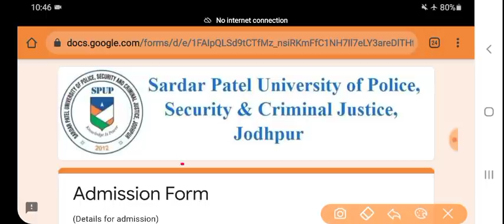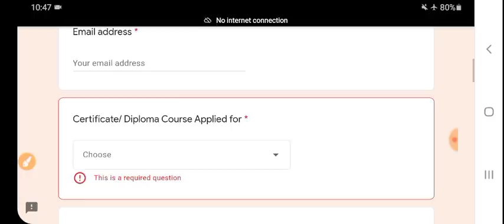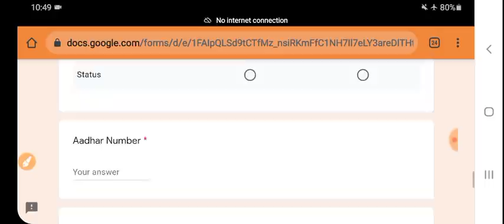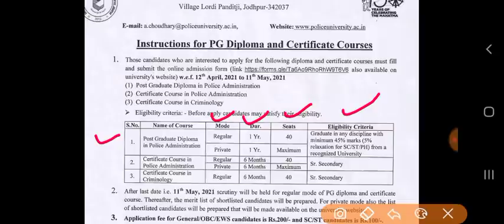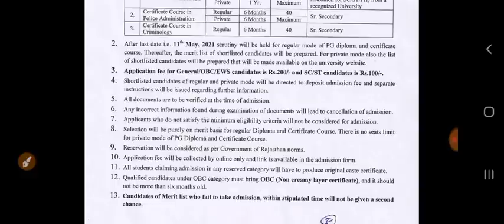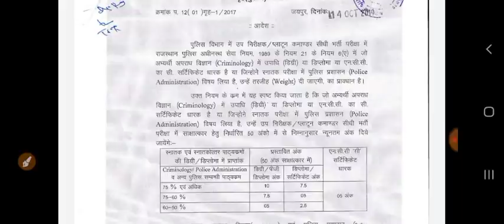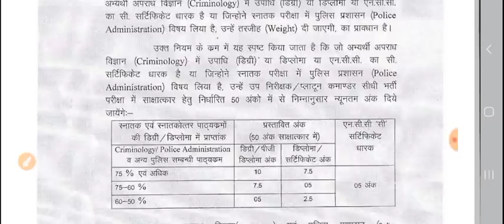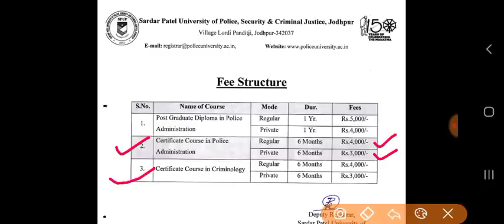Rajasthan S.i कॉन्स्टेबल भर्ती 2021// डिग्री डिप्लोमा कोर्स के लिए फॉर्म चालू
Social link.

अनअकैडमी पर वनरक्षक वनपाल पटवारी राजस्थान पुलिस सब इंस्पेक्टर ग्राम सेवक शिक्षक भर्ती ras सभी प्रतियोगी परीक्षाओं की फ्री क्लास लेने के लिए दिए गए लिंक पर

क्लास को अनलॉक करने के लिए इस कोड का यूज करें:- अनलॉक फ्री है
कोड-Studywithmk70